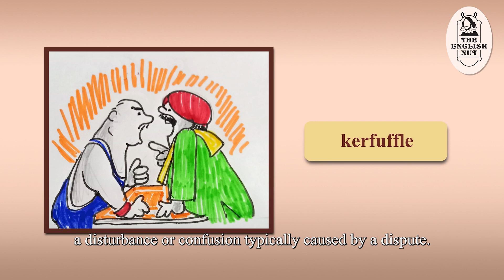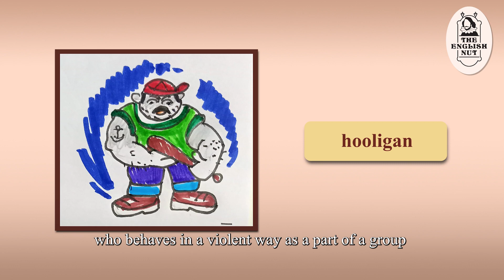3 negative words: brinkmanship, kerfuffle, hooligan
Brinkmanship, kerfuffle, hooligan. These are three of the words you, my viewers, wanted me to discuss, so that’s what I’m doing in this video. Find out what these words mean, where they originated and how to use them in sentences. Do keep watching for all this and more.

TITLE: 3 negative words: brinkmanship, kerfuffle, hooligan

Episode # 247